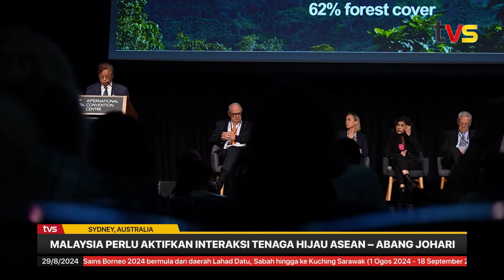Malaysia perlu aktifkan interaksi tenaga hijau ASEAN – Abang Johari | TVS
Peranan Malaysia selaku pengerusi ASEAN dicadangkan agar mengenegahkan langkah strategik ke arah matlamat pengurangan pelepasan gas rumah hijau.

Premier Sarawak Datuk Patinggi Tan Sri Abang Johari Tun Openg optimis kepengerusian ASEAN pada 2025 membentuk interaksi berkaitan tenaga hijau antara blok ASEAN dan negara-negara serantau.